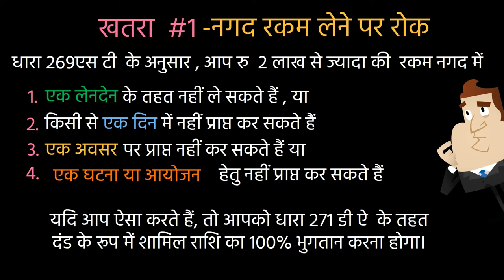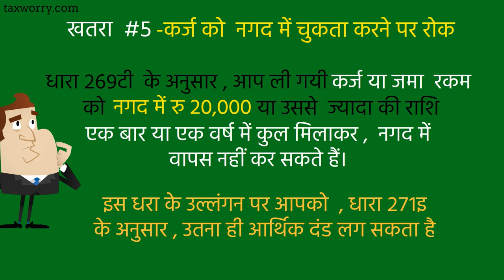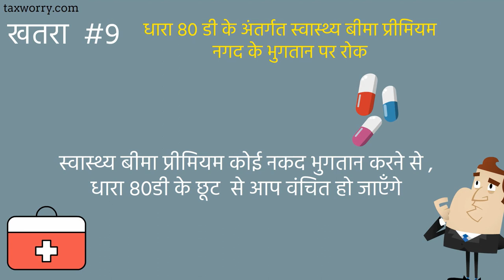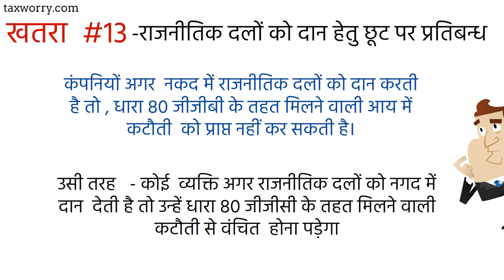नगद लेनदेन के १३ खतरे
1) नगद रकम लेने पर रोक

धारा २६९एस टी  के अनुसार , आप रु  २ लाख से ज्यादा के रकम नगद में

१. एक लेनदेन के तहत नहीं ले सकते हैं , या
२. किसी से एक दिन में नहीं प्राप्त कर सकते हैं
३. एक अवसर पर प्राप्त नहीं कर सकते हैं   या
४. एक घटना हेतु नहीं प्राप्त कर सकते हैं

यदि आप ऐसा करते हैं, तो आपको धारा 271 डी ऐ  के तहत दंड के रूप में शामिल राशि का 100% भुगतान करना होगा।

२. नकद व्यय पर रोक

व्यबसायी   अगर दस हजार से ज्यादा  की नकद व्यय एक दिन में करता है , तो उस व्यय को अपने व्यावसायिक आय से नहीं घटा सकता है

ऐसा  आयकर अधिनियम की धारा ४०अ (३) में प्राबधान है

३ .  ट्रांसपोर्टर को  नकद भुगतान पर रोक

उसी तरह , अगर व्यबसाई  , ट्रांसपोर्टर को  गाड़ी भारा पर लेने , किराए पर लेने या पट्टे पर देने के लिए नकद भुगतान रु  35,000 से ऊपर करता  है , तो वह  राषि भी आय गणना करते वक्त  घटाई  नहीं जायेगी.

४ . नकद  कर्ज लेने  पर रोक

धारा २६९एसएस  के अनुसार , आप किसी से रु २०,००० से ज्यादा की राशि  नकद में एक बार या एक वर्ष में कुल मिलाकर ,
कर्ज के तौर पर या
जमा के तौर पर या

नहीं ले सकते

५. कर्ज को  नगद में चुकता करने पर रोक

धारा २६९टी  के अनुसार , आप ली गयी कर्ज या जमा  रकम  को  नगद में   रु २०,०००  या उससे  ज्यादा की राशि  , एक बार या एक वर्ष में कुल मिलाकर , नहीं वापस कर सकते हैं।

इस धरा के उल्लंगन पर आपको  , धारा २७१इ  के अनुसार , उतना ही आर्थिक दंड लग सकता है

६ .अचल संपत्ति के हस्तांतरण हेतु नगद अग्रिम रकम पर रोक

आप किसी से रु २०,००० से ज्यादा की राशि  एक बार या एक वर्ष में कुल मिलाकर ,  किसी अचल संपत्ति के हस्तांतरण हेतु अग्रिम राषि के तौर पर नहीं ले सकते।

लेने से , धारा २७१DA के अनुसार , आपको  उतना ही आर्थिक दंड लग सकता है

७   परिसंपत्ति की नगद खरीद पर रोक

परिसंपत्ति की खरीद के लिए रु 10,000 से अधिक भुगतान  अगर नगद में किया गया है तो , उस परिसंपत्ति के लगत की गणना  में नगद में की गई राषि को शामिल नहीं किया जाएगा।
इसका सीधा  प्रभाव संपत्ति के  अवमूल्यन के गणना पर पड़ेगा।

ऐसा आयकर की धारा ४३(१) के अनुसार है

८  धारा ३५एडी के अंतर्गत पूंजीगत व्यय नगद में नहीं

पूंजीगत व्यय के लिए निवेश में  रु 10,000  से अधिक का भुगतान नहीं किया जा सकता है।

अगर नगद भुगतान  किया गया  तो धारा 35 एडी के अंतर्गत  मिलने वाली आय में कटौती को नहीं दिया  जायेगा

९  धारा 80 डी के अंतर्गत स्वास्थ्य बीमा प्रीमियम  नगद के भुगतान पर रोक

स्वास्थ्य बीमा प्रीमियम कोई नकद भुगतान करने से , धारा ८०डी के कटौती से आप वंचित हो जाएँगे

१०   नगद के दान पर रोक

अब राजनितिक पार्टिया रु २००० से ज्यादा का दान नगद में एक व्यक्ति से प्राप्त नहीं कर सकते हैं।

इस का प्रतिबन्ध आयकर के धारा १३ए में लगाया गया है.

११ . 80 जी के कटौती पर रोक

अब  , अगर  धर्मार्थ संस्थानों को दान रु 2,000 से ज्यादा के नगद दान देते हाँ तो धारा ८०जी  के तहत कोई  कर कटौती नहीं ले पायंगे

१२  धारा 80 जीजीए के कटौती पर रोक

 वैज्ञानिक अनुसंधान या ग्रामीण विकास के लिए नगद दान अगर रुपये २००० से अधिक है तो , आयकर धारा 80 जीजीए के अंतर्गत कोई कटौती नहीं प्राप्त हो पायेगा

१३ . राजनीतिक दलों को दान हेतु छूट पर प्रतिबन्ध
कंपनियों अगर  नकद में राजनीतिक दलों को दान करती है तो , धारा 80 जीजीबी के तहत मिलने वाली आय में कटौती  को प्राप्त नहीं कर सकती है।

उसी तरह   - कोई  व्यक्ति अगर राजनीतिक दलों को नगद में दान  देती है तो उन्हें धारा 80 जीजीसी के तहत मिलने वाली कटौती से वंचित  होना पड़ेगा